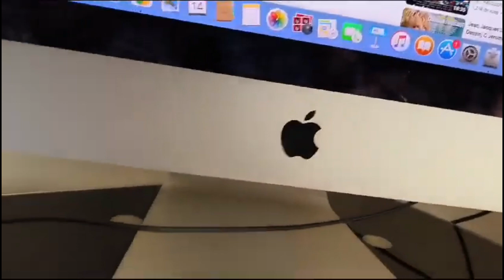Auvergne Famille 12 Avril 2024